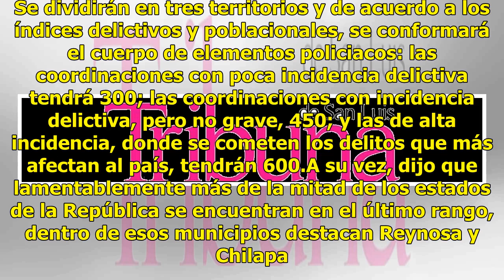AMLO recicla plan de la CDMX para combatir inseguridad nacional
El presidente electo Andrés Manuel López Obrador desplegará 265 coordinaciones regionales de seguridad en todo el país, las cuales estarán conformadas por policías militares, navales, federales, estatales y locales, bajo la organización de un mando único que rendirá un reporte diario de los delitos ...